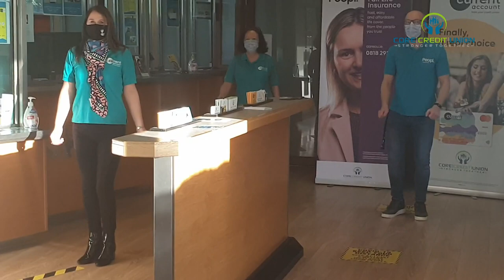Jerusalema by Core Credit Union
We had great fun with the staff at Core Credit Union making this video - a lot of giggles along the way, we hope you enjoy it!!